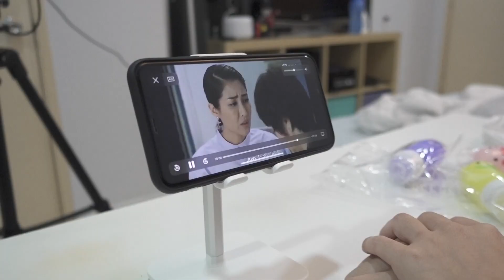双11男友淘宝送惊喜？他买什么猜不到吧？「淘宝开箱」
又是到了钱包大出血的节日！女朋友的淘宝购物车不舍得清空，男友偷偷买淘宝送给她？男生在淘宝尽然可以买什么？

淘宝开箱
1.【便携硅胶分装小空瓶旅行套装化妆水液洗发沐浴露洗护手霜卡通可爱】

2. 【手机支架桌面懒人支夹ipad平板电脑支撑架床头手机架万能通用直播托架苹果创意多功能抖音神器床上看电视架子】

3. 【同色系情侣装夏装2019新款潮ins法国小众宽松设计感情侣款短袖t恤】

4. 【韩国蜡笔小新同款睡衣女士夏季短袖薄款纯棉家居服男ins卡通套装】

5.  【skishop吊带连衣裙2019新款性感内搭短款赫本风小黑裙包臀打底裙】

6.  【暖宫腰带女生理期月经大姨妈痛肚子疼神器防宫寒暖心暖宝护腰保暖】